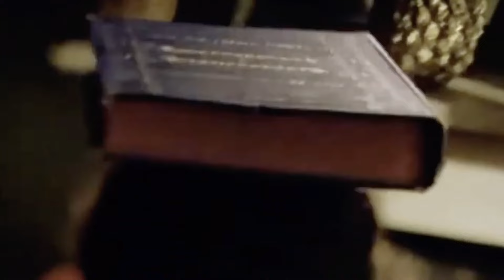Joyce Vincent'in Kahreden Hikayesi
Müzik